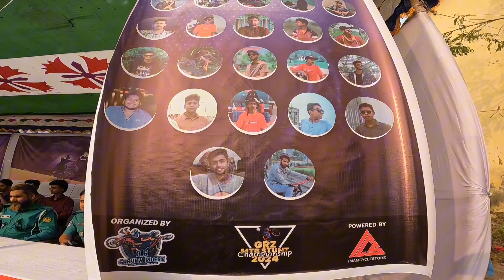MTB STUNT CHAMPIONSHIP || 2024 || CYCLE STUNT || RAJSHAHI || BIGGEST MTB STUNT CHAMPIONSHIP 2024 🏆 🏆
Biggest MTB STUNT CHAMPIONSHIP in Bangladesh | Hr Mehedi  | Rs Fahim Chowdhury

So here is MTB STUNT CHAMPIONSHIP 2024. Hope you are enjoyed this video.